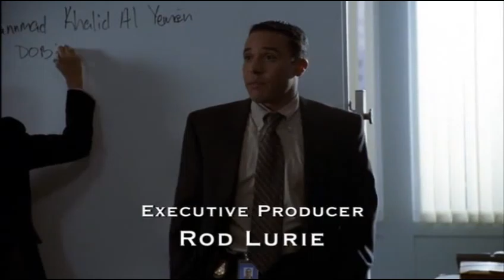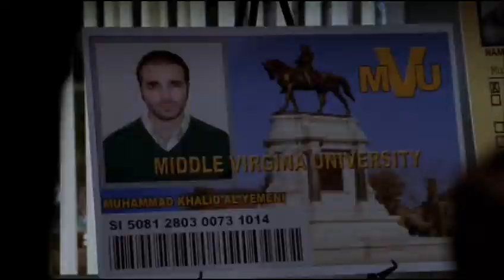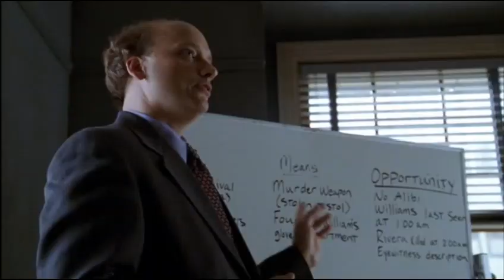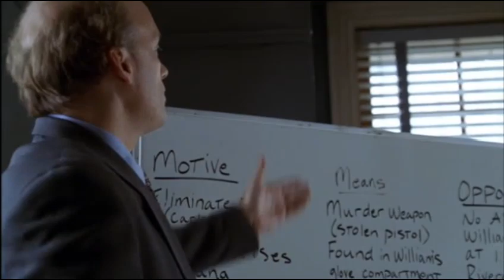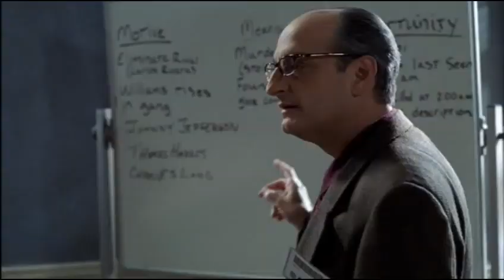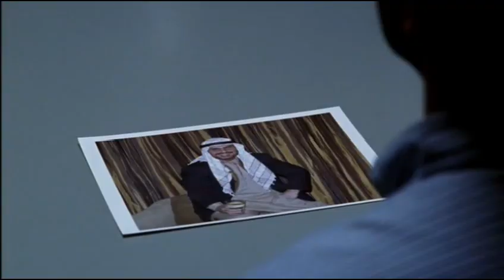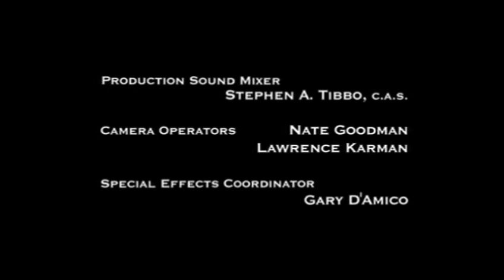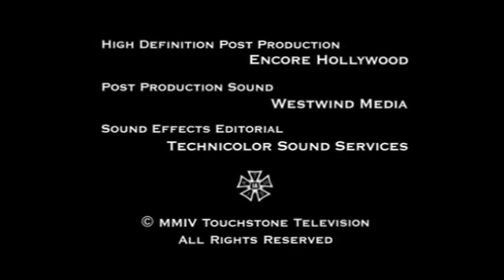Line of Fire Episode 13 "This is Your Land"